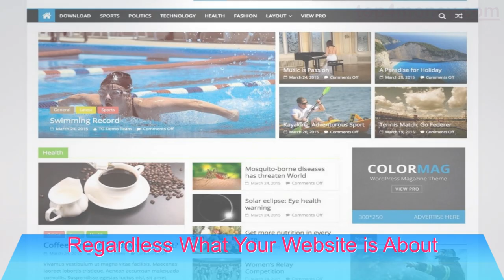Best Tools for Beginners to Make a Professional Website Like An Expert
If you are a beginner getting started with a website or like me addicted to create one or many successful websites, trying to stay updated, testing and using some of the most efficient tools for website performance and monetization. Save yourself some time and money - maybe years of research, weeks of decision making and thousands of dollars by following this to the page where i explain as briefly as i can the website tools i use that actually work to get your idea faster to where you want to it to go and with an unlimited potential for the future.

Covering:
Getting started with a website, Domain name, best web hosting, WordPress setup, WordPress themes, make money with your website, Sell products in your website, get traffic to website,